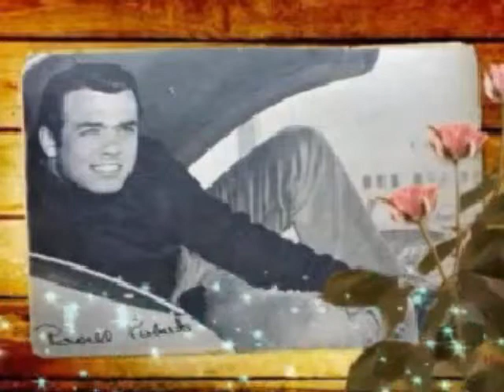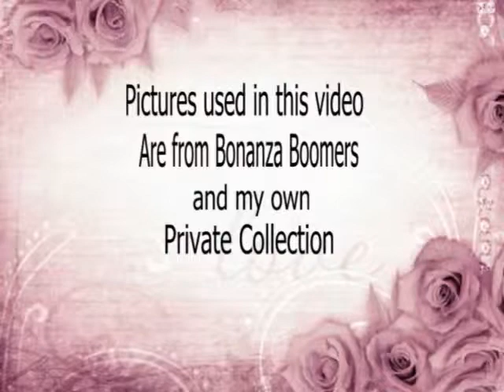Pernell What A Wonderful World